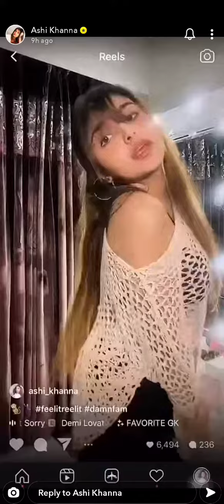Ashi khanna shares Tanzeel's reaction on his birthday (Throwback) 😂❤